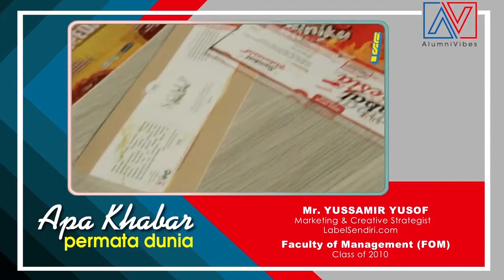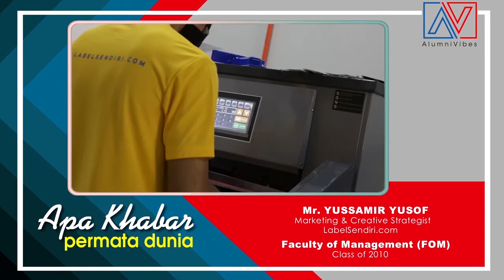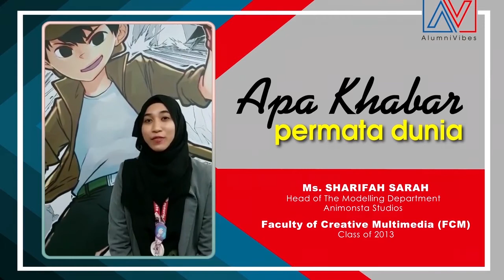MR. YUSSAMIR YUSOF & MS. SHARIFAH SARAH SYED IDROS | Apa Khabar Permata Dunia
Get to know our Permata Dunia's recent updates in APA KHABAR PERMATA DUNIA segment:

Alumni featured:

YUSSAMIR BIN YUSOF
Permata Dunia from Faculty of Management (FOM), Class of 2010

SHARIFAH SARAH BINTI SYED IDROS
Permata Dunia from Faculty of Creative Multimedia (FCM), Class of 2013